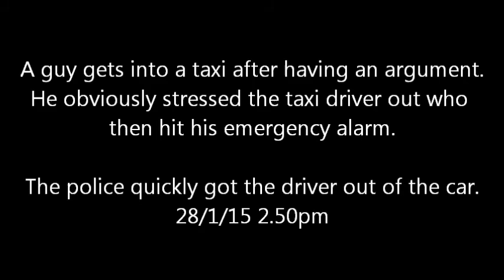Police pepper-spray man in taxi (some bad language)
Victorian police spray a man with mental issues.
I could rant on about how bad police are but they seemed to get the job done.